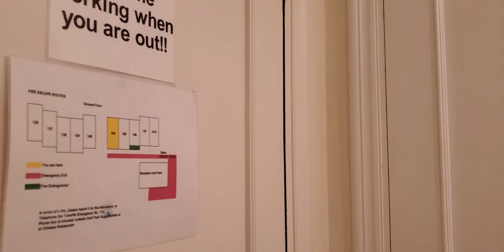My apartment in Tenerife